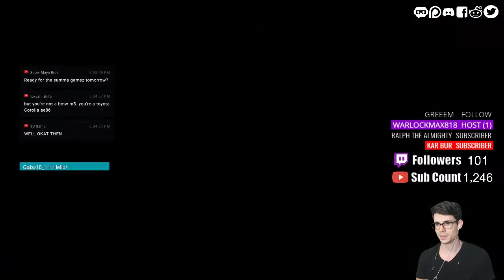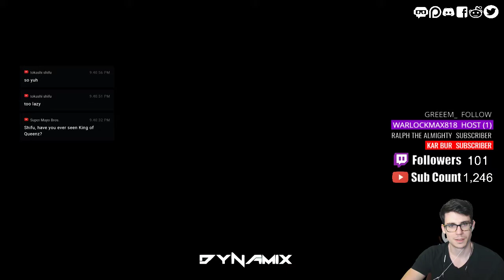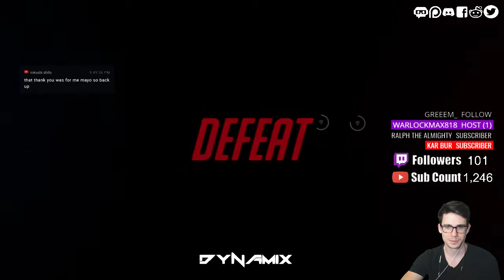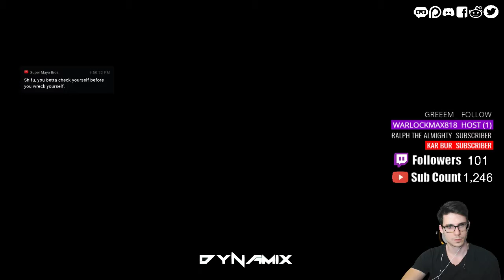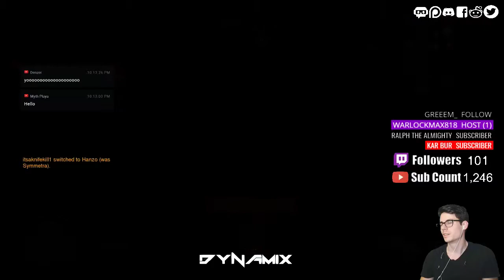LIVE | OVERWATCH WITH KASS IN THE STUDIO | Overwatch [PS4] | Nico (ft. Caterwaaul)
LIVE every night 9 PM EST Twitch & Youtube
Playing with Kass in the studio tonight! aka Caterwaaul on twitch!

Stay in touch on Discord!

Chat/Comment RULEZ:
1. Be Kind
2. No Self Promotions
3. Don't Spam
4. No Links
5. No Demeaning/Dehumanizing Language

Roster:
S1LV3R_7AL0N (Nico)
- Metaguru
- Director/producer
- Streamer

Itsaknifekill1 (Jake)
- Father & US Marine
- PvP Sherpa
- Editor

Moderators:
 Panzer // Luneth // Hunter // Jean-Luc

Amazon Wishlist